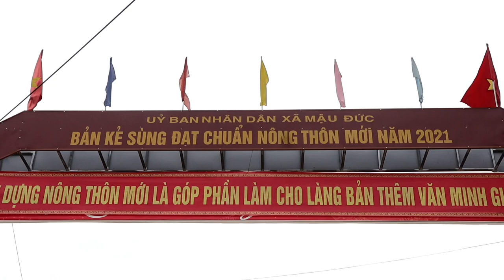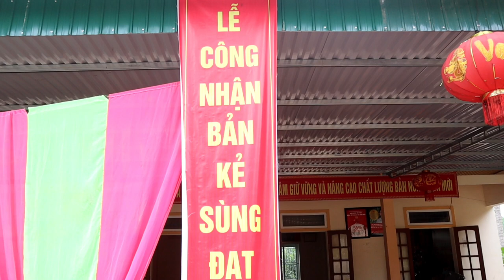Lễ đón nhận bằng đạt chuẩn nông thôn mới / người con xứ nghệ.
Lễ đón nhận bằng đạt chuẩn nông thôn mới
Người con xứ nghệ chuyển tải về bản sắc văn hóa quê hương vùng quê miền núi nơi mình đang sinh sống nhịp sống thường ngày thôn quê và vùng miền
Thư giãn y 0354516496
Xin chân thành cảm ơn mọi người nhiều
Từ khóa tìm kiếm tên Google

Xin phép các anh các chị các cô các chú củng muốn tăng thêm phần vui nhộn cho video nên đã lấy bài nhạc của các anh các chị các cô các chú chèn vào video rất mong được sự cho phép các anh các chị các cô các chú cho phép ạ
Xin chân thành cảm ơn rất nhiều ạ